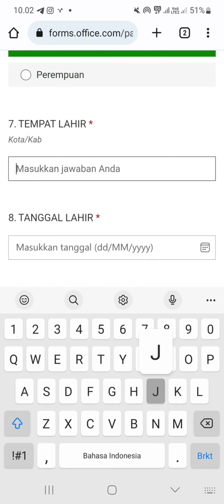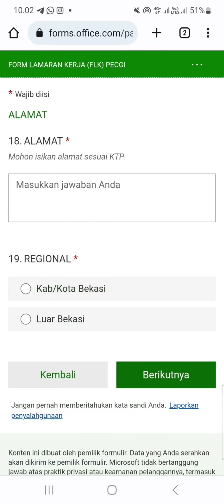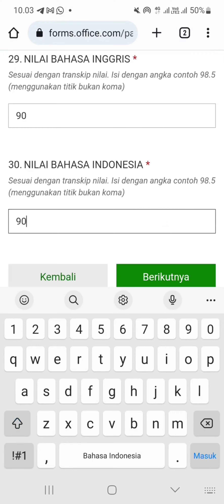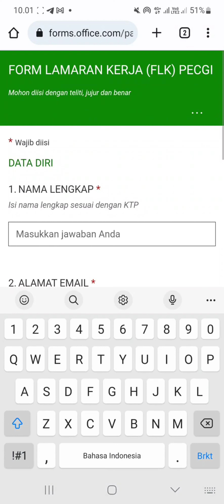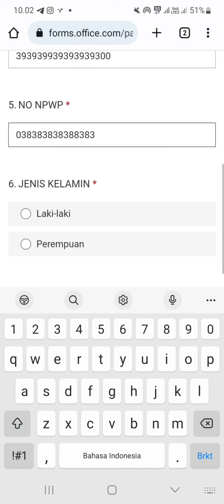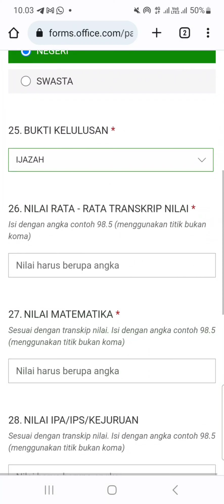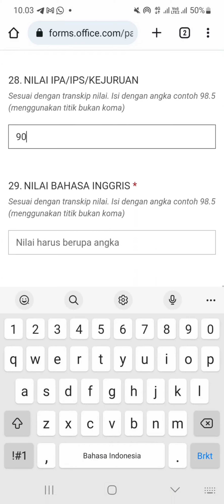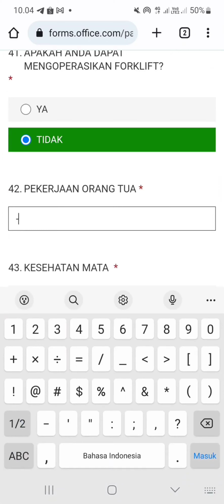PT. Panasonic Gobel Energy